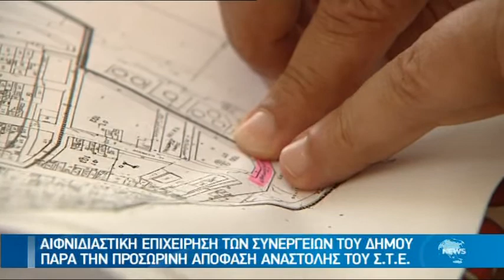ΕΠΙΧΕΙΡΗΣΗ "ΟΔΟΣΤΡΩΤΗΡΑΣ" ΣΤΗΝ ΟΔΟ ΣΕΦΕΡΗ